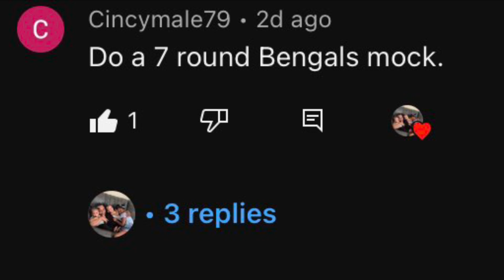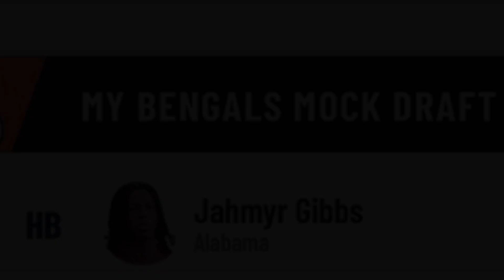I Made a Mock Draft And Then Orlando Brown Jr Happened…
In the process of creating an entertaining masterpiece, I was rudely interrupted by the Bengals making a Power Move. Orlando Brown Jr is a bengal baby!